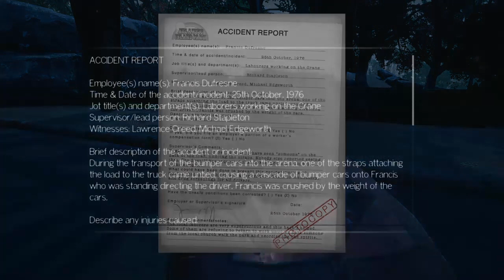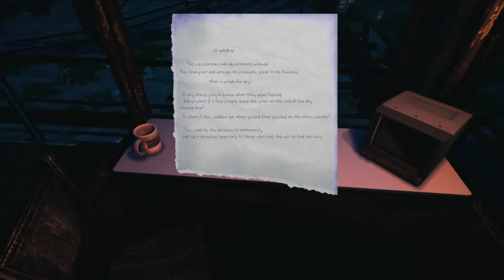The Park part 2